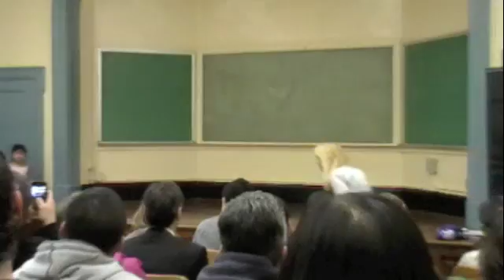Showcase Fall 2011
another collection of how awesome our after school is!